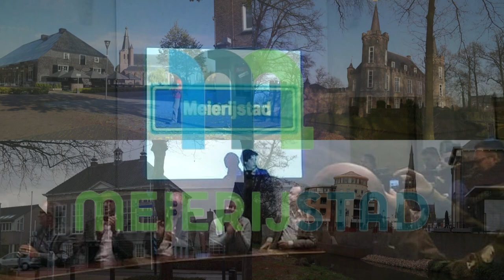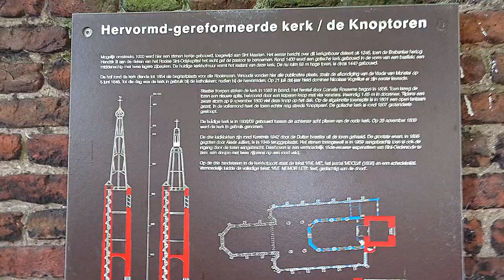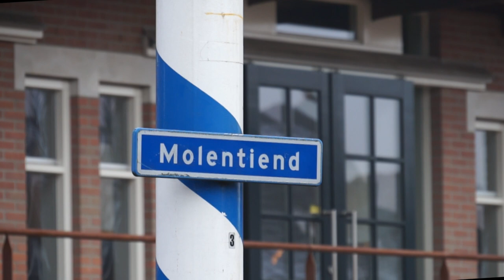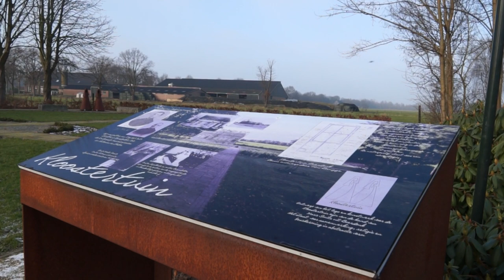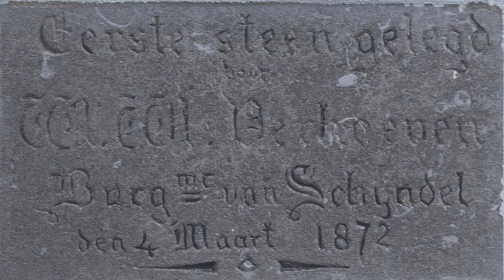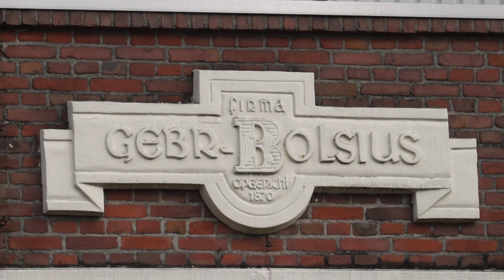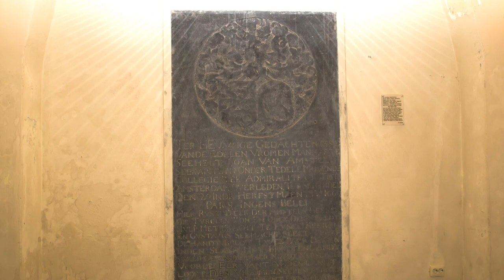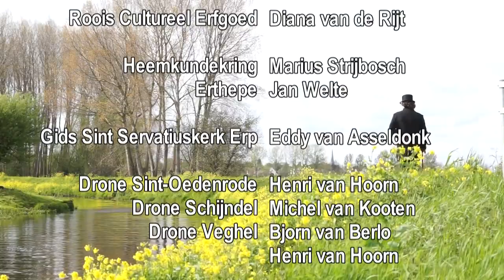2017 - Stroomopwaarts Meierijstad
Deze videofilm is geproduceerd in opdracht van de heemkundekringen in Schijndel, Veghel, Sint-Oedenrode, Erp en Roois cultureel erfgoed in verband met het opgaan van deze gemeente's in de nieuwe gemeente Meierijstad op 1 januari 2017.